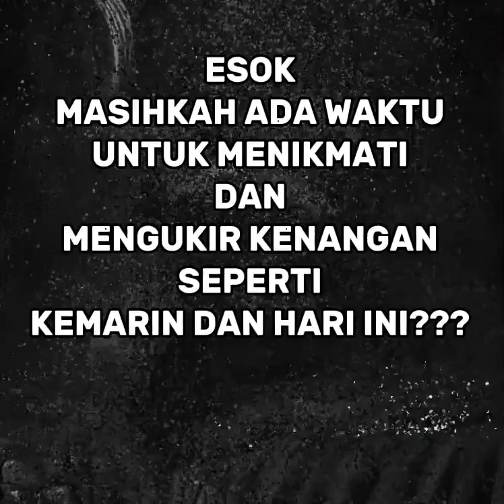MASIH ADAKAH ESOK